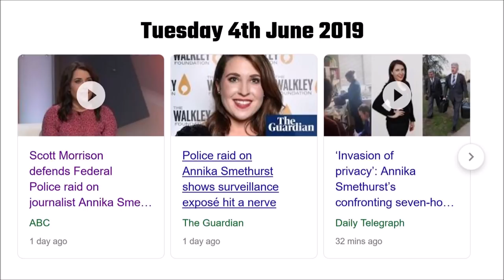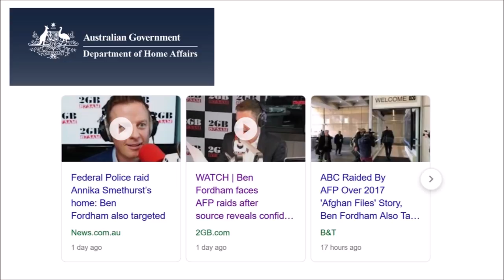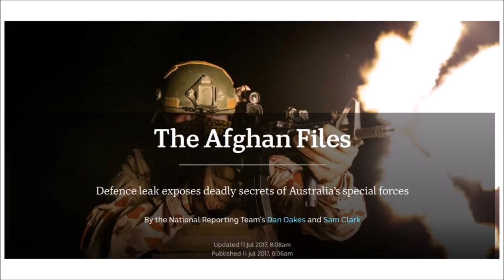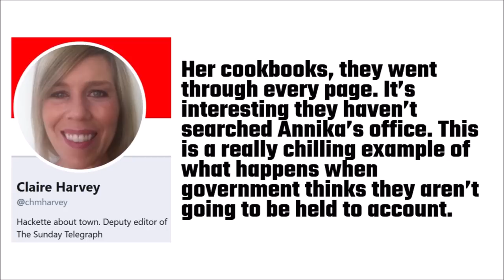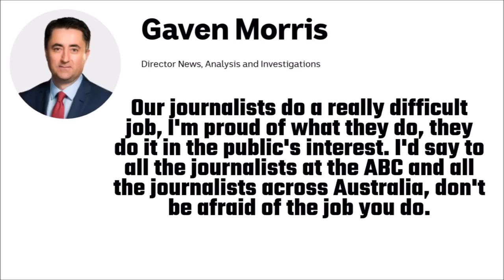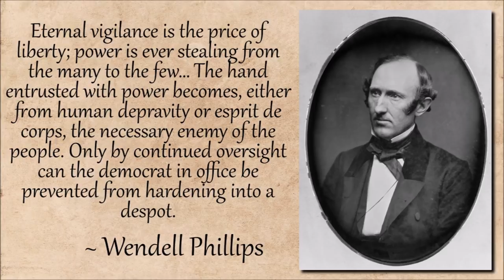Government Raids ABC: Journalists (and Democracy) Under Threat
The Australian Federal Police have conducted two high-profile raids on journalists this week, both of whom have exposed government secrets.

On Tuesday 4th June 2019, News Corp Journalist, Annika Smethurst’s home was raided in Canberra. They searched through her mobile phone, computer, and even her underwear drawer. Of course, Prime Minister Scott Morrison has dismissed any concerns. He said,

“I support the powers that the agencies have under our laws. It never troubles me that our laws are being upheld.”

Unfortunately, Mr Morrison, just because something is a law, does not mean it is ethical or right. Many laws have been created throughout history that have been used by the powers that be to bring about much suffering. (Don’t get me started on the Nuremberg Laws).

The official reason for the raid on Ms Smethurst’s home was due to “the alleged publishing of information classified as an official secret” in a story she wrote back in April 2018. More than a year later, the police are raiding her home. Hmm, something smells a bit a fishy.

Her article contained an image of a “top secret” memo that proposed to allow the Australian Signals Directorate to covertly monitor Australian private citizens. According to the ASD’s website, their official motto is, “REVEAL THEIR SECRETS. PROTECT OUR OWN”. Maybe to be less ambiguous, they should change it to, “REVEAL CITIZENS’ SECRETS. PROTECT GOVERNMENT SECRETS”. That’s certainly how things are being played out at the moment.

Radio presenter at 2GB, Ben Fordham, has also revealed that he is the subject of a similar investigation stating that the official aim of the Department of Home Affairs is to “identify the source of the classified information”.

And then just yesterday, Wednesday 5th June 2019, the AFP raided the national broadcaster of Australia, the ABC’s headquarters in Sydney. This was due to a report they wrote back in 2017 titled, “The Afghan Files”. I read the report myself and it basically outlines some of the questionable behaviour of Australian special forces in Afghanistan between 2009 and 2013. Some of the behaviour included potentially unlawful killings of unarmed men and children; a “warrior culture” where officers often turn a blind eye to poor behaviour; and some disturbing acts by Australian troops involving dead Taliban fighters.

Anyway, two years later under the new Morrison government, the AFP have acted and raided the ABC’s headquarters in Sydney.

ABC’s managing director, David Anderson, had this to say about the raids,

“This is a serious development and raises legitimate concerns over freedom of the press and proper public scrutiny of national security and Defence matters...”

The New York Times have described the raids as, “A dangerous act of intimidation towards those committed to telling uncomfortable truths.”

The British Broadcasting Corporation have commented on the raids as well. They said,

“The police raid against our partners at ABC is an attack on press freedom which we at the BBC find deeply troubling...”

And finally, Gaven Morris, the director of news at the ABC said,

“Our journalists do a really difficult job, I'm proud of what they do, they do it in the public's interest. I'd say to all the journalists at the ABC and all the journalists across Australia, don't be afraid of the job you do. Stand up and be proud of it and continue to act in the public's interest knowing the stories you tell and the service you provide the community is a vital one for our democracy.”

And that’s the key point. Democracy needs journalism. If journalists don’t exist, then democracy fails. We need somebody to hold the government to account. Scott Morrison might think that by helping the government, he’s helping Australia, but that couldn’t be further from the truth. By coming down hard on the media, he’s coming down hard on free speech. Journalism is free speech. Without it, we may as well shut up shop and move to Communist China. At least they have cheap public transportation.

I’ll finish with a quote from American Abolitionist Wendell Phillips,

“Eternal vigilance is the price of liberty; power is ever stealing from the many to the few… The hand entrusted with power becomes, either from human depravity or esprit de corps, the necessary enemy of the people. Only by continued oversight can the democrat in office be prevented from hardening into a despot.”

Democracy in Australia is under threat. Don’t let the powers that be get away with it.